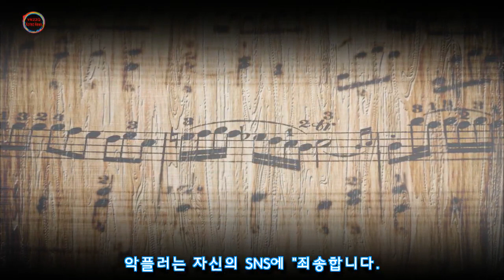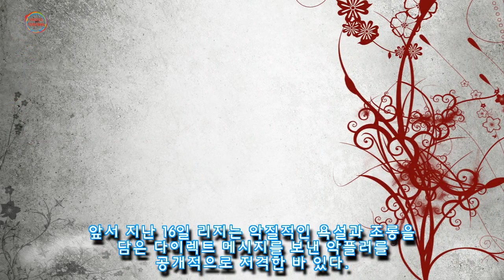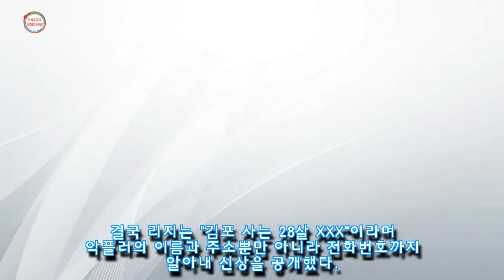악플러 실명 주소 전화번호 찾아내 박제하더니 결국 사과 받아낸 리지